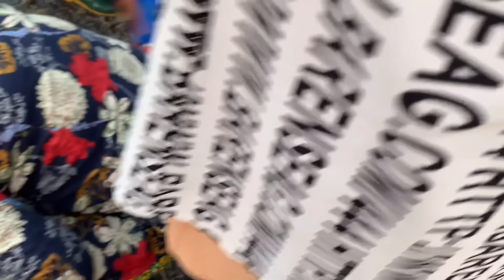Khám Phá Chợ Đầu Mối Bình Điền - Thứ 7 Chợ Ế Tôm Cá Xổ Giá Rẻ | 2024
#@NguyenDinhHoa64 #337. Khám phá tham quan trải nghiệm chợ đầu mối Bình Điền - Chợ ế Thứ 7 tôm cá xổ giá rẻ bất ngờ | 3/2/2024, tọa lạc tại đại lộ Nguyễn Văn Linh, khu phố 6, phường 7, quận 8, TP. HCM.